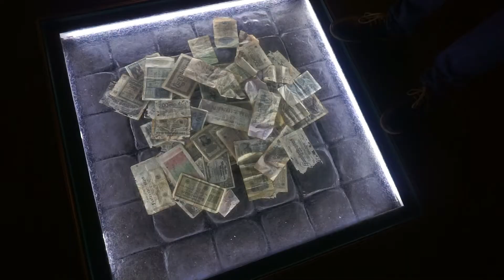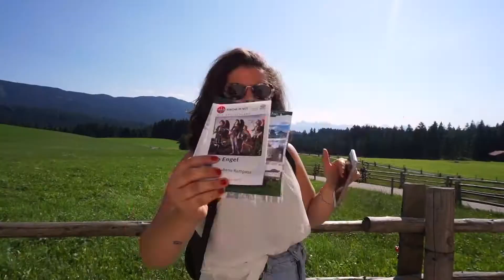Nuremberg, GERMANY | Europe 2019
here are three different day trips we did while we stayed in Munich,Germany. As always enjoy the shaky footage and Fatima's filming and directing.